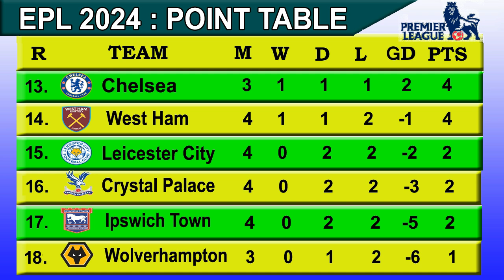EPL Table 2024 Today 15 September | English Premier League Table 2024-25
EPL Table 2024 Today 15 September | English Premier League Table 2024-25. epl table.Premier League Standings 2024 OR Premier League Standings 2024 table.Premier League Table.